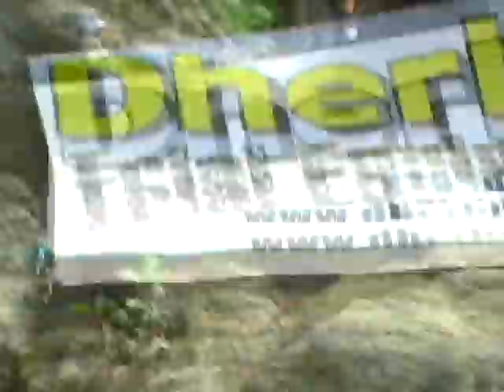Divers passages Colombier le Vieux 2009, vue sur James Gonzales qui se marre